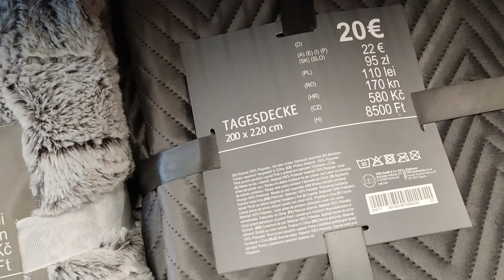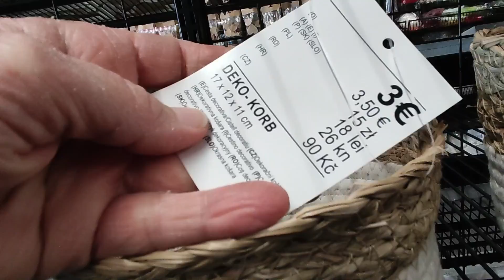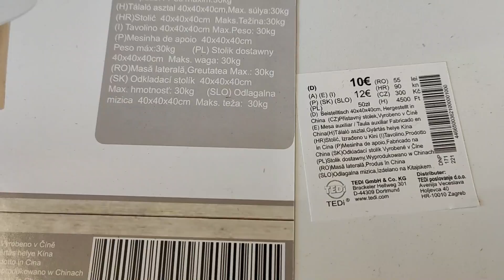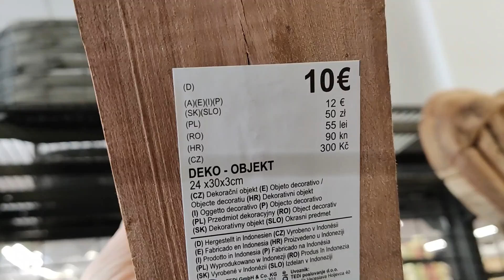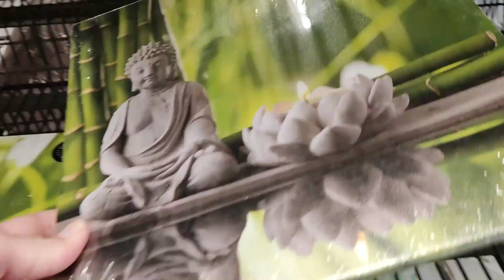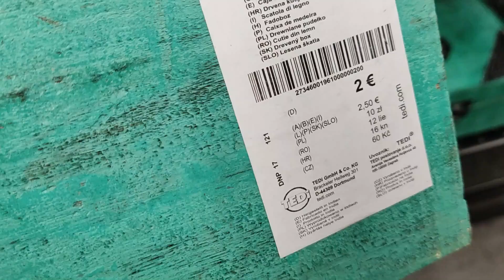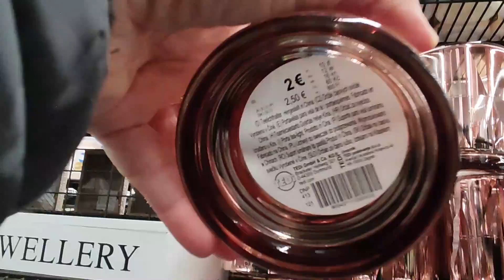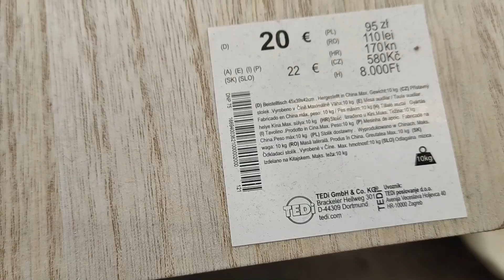Tedi - decoración primavera para decorar cualquier estancia de tu hogar✨| Maria Terron